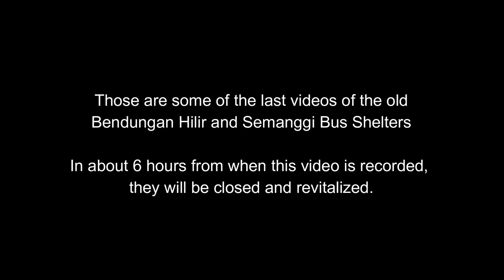Semanggi Megacompilation | Transjakarta Buses in Bendungan Hilir and Semanggi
Timestamps:
0:00 Bendungan Hilir
4:12 Semanggi
11:23 Bendungan Hilir